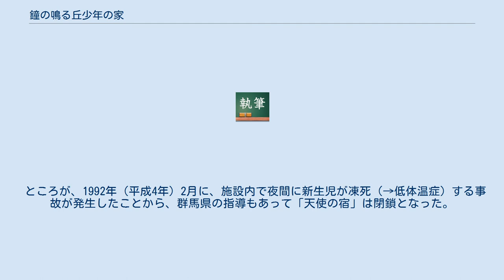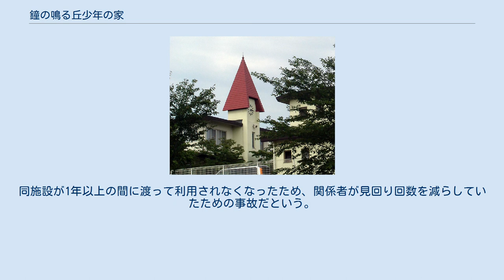鐘の鳴る丘少年の家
鐘の鳴る丘少年の家の時計台 鐘の鳴る丘少年の家（かねのなるおかしょうねんのいえ）は群馬県前橋市堀越町にある児童養護施設。
法人名「社会福祉法人 鐘の鳴る丘愛誠会」。
1947年（昭和22年）、菊田一夫作のラジオドラマ「鐘の鳴る丘」に感銘を受けた初代園長の品川博が創立した（養護施設認可は1948年（昭和23年））。
1972年（昭和47年）から特別養護老人ホームも併設する。
 施設の建物には「鐘の鳴る丘」の物語に合わせた、赤いとんがり屋根の時計台がある。
 孤児収容施設の職員だった品川博は、子供たちにより良い環境を与えるため、当時話題のNHKラジオドラマ「鐘の鳴る丘」のような施設の設立を目指して1947年（昭和22年）に独立した。
品川は5人の孤児と郷里の群馬県で生活を始めるが、ほどなく運営に窮し、「鐘の鳴る丘」の主人公の加賀美修平に相談すべくNHKを訪ねる。
品川は加賀美が架空の人物と知って愕然とするが、そこにたまたま作者の菊田一夫が居合わせたことにより菊田の助力を受けられることになった。
 品川の活動が菊田らによって紹介されることにより、ようやく資金も集まり、1948年（昭和23年）9月、晴れて養護施設として認可され、群馬県前橋市に「少年の家」がスタートした。
はじめは8畳2間だったという。
 1986年（昭和61年）から5年間、現在の「赤ちゃんポスト」の先駆となる施設「天使の宿」を運営し実績を上げた。
この施設は6畳ほどのプレハブ建設で、借金苦などで無理心中を図るなどのケースから子供だけでも救うことを目的としたという。
室内には中央にベッドが設けられ、子供を残す際にプレハブの明かりをつけて職員に知らせる仕組みだった。
中には子供が早く発見され安全に保護されるようにと直後に電話で知らせてきた者もいたという。
 20 - 30人ほどの乳幼児や幼児が預けられ、その多くが後日親が現れ引き取られたが、一部は児童相談所経由で乳児院など公的施設に預けられたり、同財団の役員を後見人として施設内で養育された。
しかし平成時代に入りバブル景気によって生活苦が改善されるようになると、次第に同施設に預けられるケースは減っていったという。
 ところが、1992年（平成4年）2月に、施設内で夜間に新生児が凍死（→低体温症）する事故が発生したことから、群馬県の指導もあって「天使の宿」は閉鎖となった。
同施設が1年以上の間に渡って利用されなくなったため、関係者が見回り回数を減らしていたための事故だという。